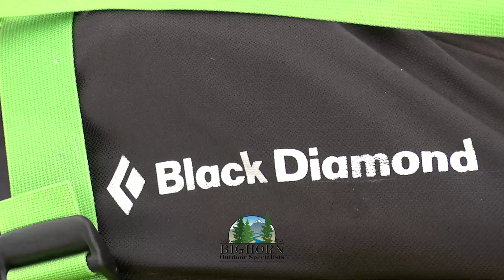Big Horn ver 2 music 1